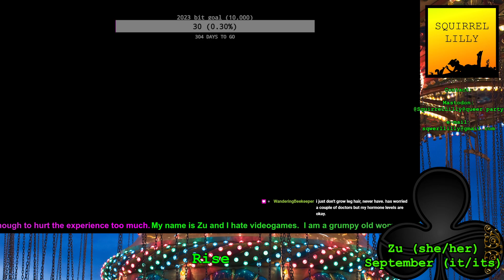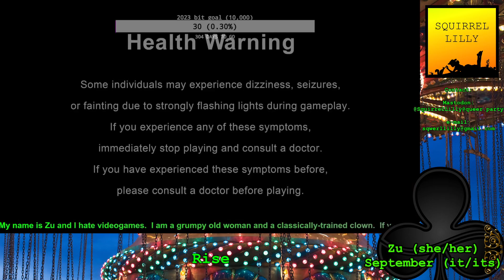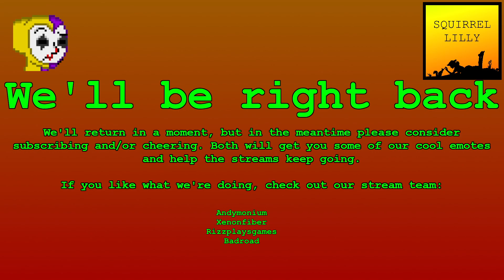Madame Zu and September - Sunbreak pt 32: Anniversary Special!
We've been bopping monsters for a Gregorian Year.